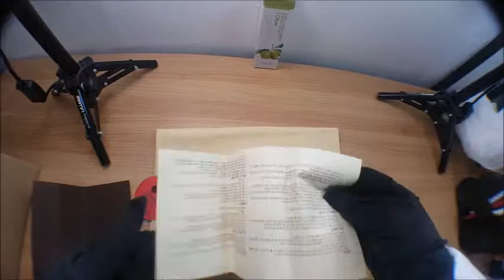Louis vuitton packing video LB316